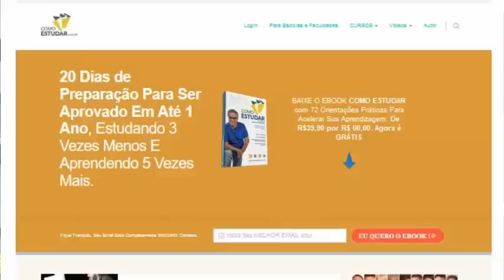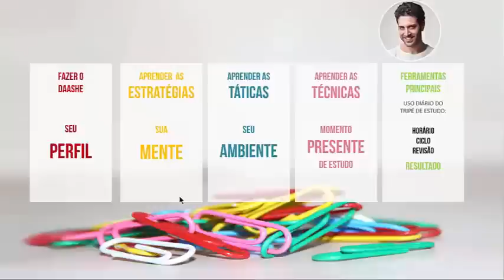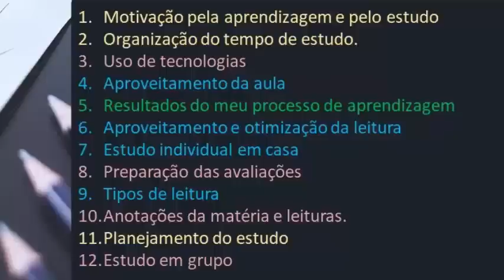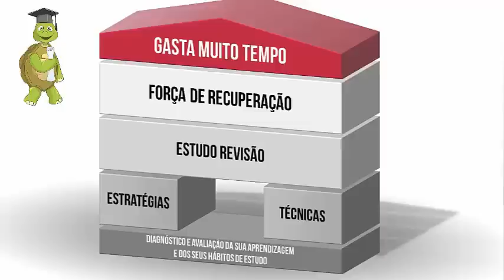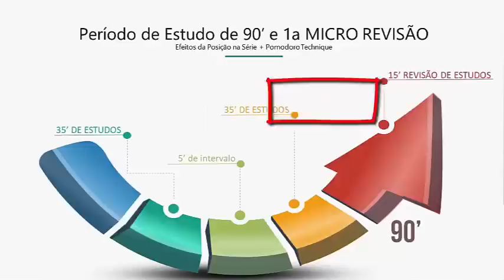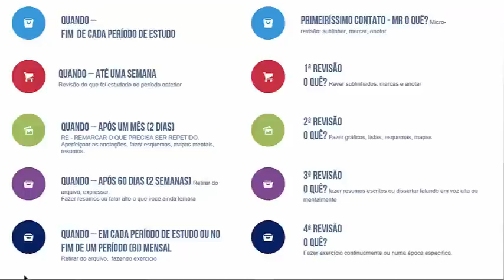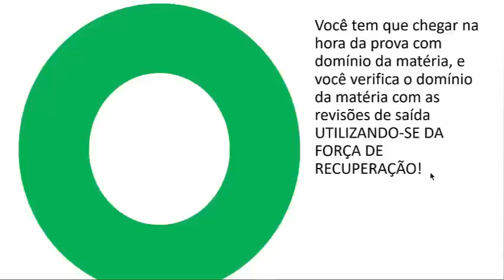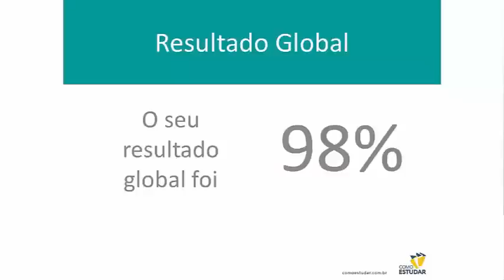COMO ESTUDAR PARA CONCURSOS Os Pilares da Sua Aprovação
Para inscrever-se no MÉTODO COMO ESTUDAR... aqui está o - Conheça o MÉTODO COMO ESTUDAR

Como Estudar Para Concursos : Adote Estratégias de estudo coerentes.
 • As Estratégias respondem à pergunta POR QUE ESTUDAR?
• Estratégias de Estudo organizam a sua Mente para estudar melhor.
• Elas dão a DIREÇÃO dos seus estudos.
• Elas definem suas metas de LONGO PRAZO.
• Elas são SEMÂNTICAS porque indicam o SENTIDO dos seus estudos.
• As Estratégias dão COERÊNCIA ao seu projeto de estudos.
Se você só tem ESTRATÉGIAS, e não tem táticas e técnicas, você é um ótimo PLANEJADOR. Mas não sabe ORGANIZAR seus estudos e nem consegue ESTUDAR para valer.

As Estratégias de Estudo são as seguintes:
1. Entender a estrutura associativa do cérebro,
2. Desenhar seu Projeto de Vida,
3. Estabelecer Metas,
4. Construir seu Domínio Básico,
5. Instalar seu Viés de Confirmação,
6. Identificar e aprofundar as principais  Características do seu Perfil de Estudante.
7. Fazer o DAASHE.
8. Estudar com Método.

 Como Estudar Para Concursos : Adote Táticas de estudo consistentes
 • As Táticas respondem à pergunta ONDE ESTUDAR? E QUANDO ESTUDAR?
• Táticas de Estudo organizam o seu Ambiente de estudo.
• Elas dão a CONDIÇÃO para um estudo adequado.
• Elas definem suas metas de MÉDIO  PRAZO.
• Elas são ORGÂNICAS porque dão bem-estar e conforto aos seus estudos.
• As Táticas dão AMBIÊNCIA E CONSISTÊNCIA ao seu tempo de estudos.

Se você só tem TÁTICAS, e não tem estratégias e técnicas, você é um ótimo ORGANIZADOR. Mas não sabe PLANEJAR seus estudos e nem consegue ESTUDAR para valer.
As principais TÁTICAS são as seguintes
 1. Escolher seu Ambiente de estudo;
 2. Organizar seu ambiente;
 3. Fazer atividade física;
 4. Dormir o necessário;
 5. Alimentar-se adequadamente;
 6. Estabelecer Metas de médio prazo;
 7. Seguir um horário ou um ciclo;
 8. Fazer Revisões semanais, mensais, bimensais;
 8. Gerenciar seu tempo;
 9. Otimizar sua leitura

 Como Estudar Para Concursos : Adote Técnicas de estudo eficientes
 • As Técnicas respondem à pergunta COMO ESTUDAR?
• Técnicas  de Estudo organizam o seu momento PRESENTE de estudo.
• Elas te ajudam na EXECUÇÃO do seu plano de estudo.
• Elas definem suas metas de CURTO   PRAZO.
• Elas são MECÂNICAS porque dão eficácia aos seus estudos.
• As Técnicas dão EFICIÊNCIA ao seu ato de estudo.

Se você só tem TÉCNICAS, e não tem táticas e técnicas, você é um ótimo “ESTUDADOR”. Mas não sabe nem PLANEJAR e nem ORGANIZAR seus estudos. Você estuda muito e aprende  pouco. Esse é o candidato bruto, que estuda muito, mas do jeito errado, sem qualidade. Esse candidato tem muita força de vontade, é muito determinado mas tem pouco resultado.

As principais Técnicas são as seguintes:
1. Estudar de forma confortável
2. Cumprir as  metas de curto prazo diariamente
3. Cumprir seu horário e seu ciclo de estudos
4. Executar a revisão no início e no fim dos períodos de estudo
5. Fazer intervalos a cada 30 minutos
6. Utilizar as técnicas de otimização da leitura
7. Fazer anotações
8. Revisar as anotações
9. Fazer exercícios de revisão E DE EXPLICAÇÃO
10. Beber água
11. Fazer Exercícios de Concentração
12. Fazer a Gestão da Ansiedade
13. Usar a tecnologia de forma otimizada

Veja a próxima dica de estudo!!